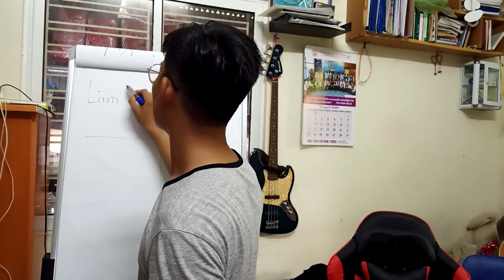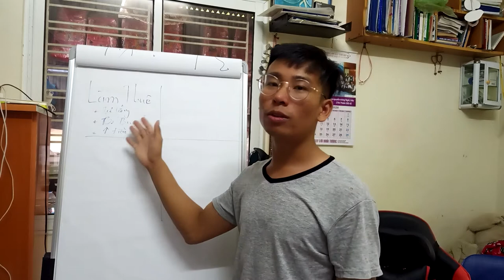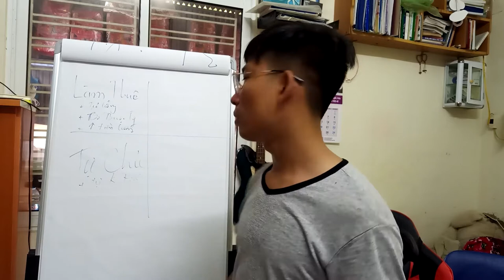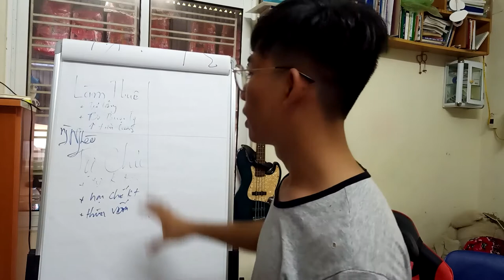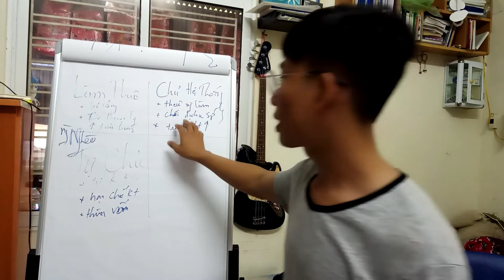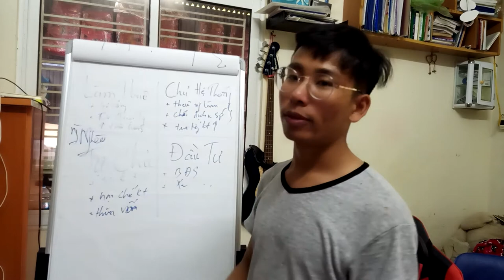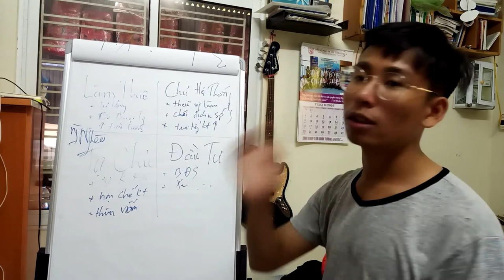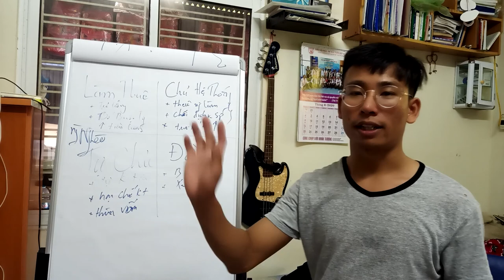Hướng Nghiệp, Định Vị Bản Thân, Tư Duy Kim Tứ Đồ, Tư Duy Làm Giàu, Phát Triển Bản Thân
tu duy kim tu do, tu duy lam giau, dinh vi ban than, huong nghiep

or
►Chủ Tài Khoản: Lê Văn Lộc
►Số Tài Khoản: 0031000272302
►Swift Code: BFTV VNVX